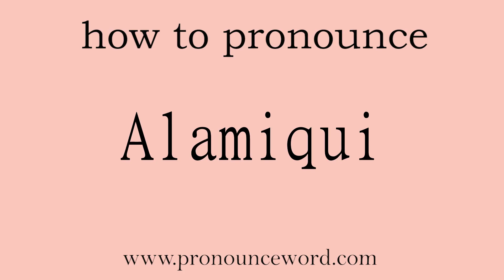Alamiqui: How to pronounce Alamiqui in english (correct!).Start with A. Learn from me.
Follow me!Learn from me how to pronounce the word Alamiqui in english.This video shows you how to pronounce the word Alamiqui in english.

Alamiqui